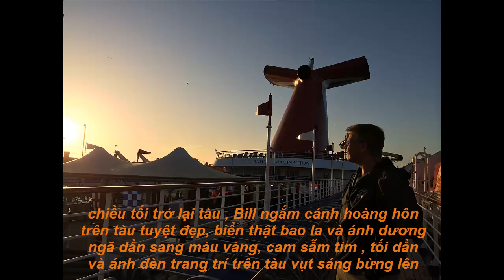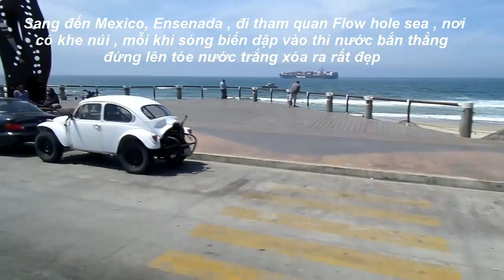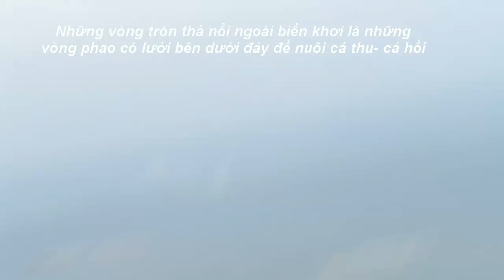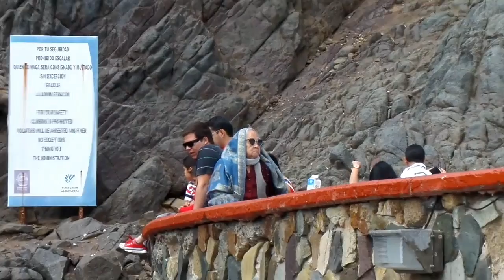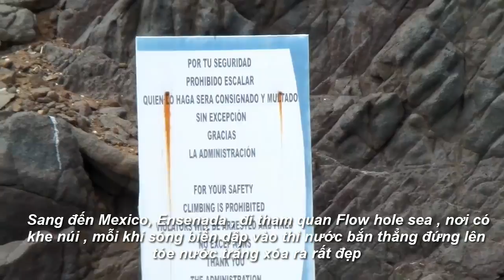Kỷ niệm chuyến đi Cruise sang Mexico với bà mục sư Chung Khâm Lộc-April 13-17-2014